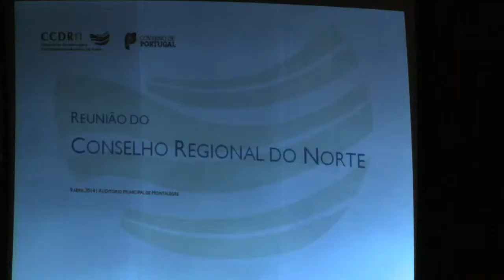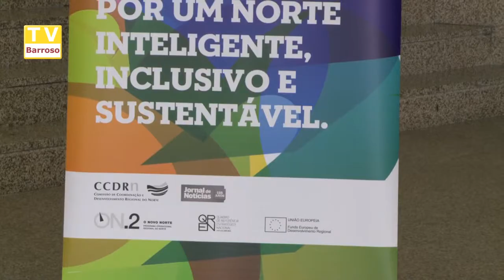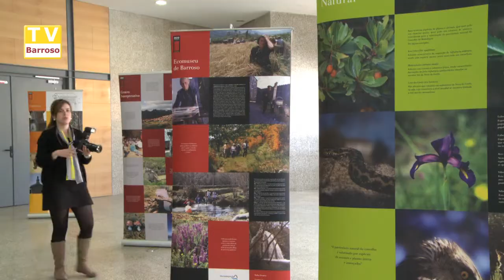conselho_regional_do_norte_14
Reportagens